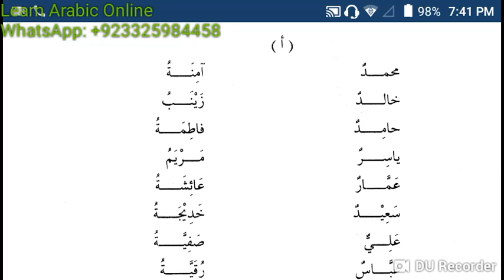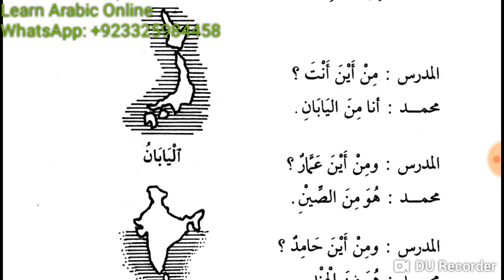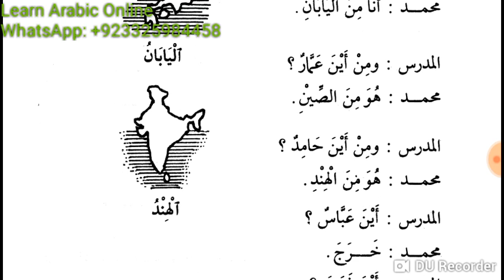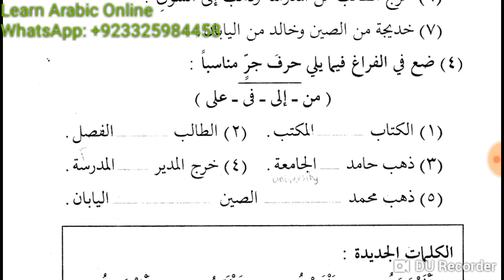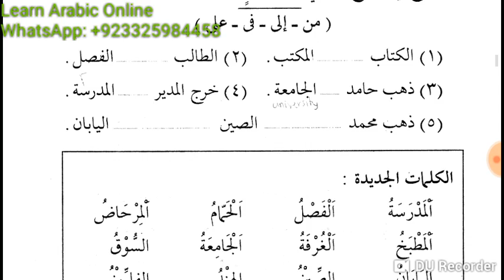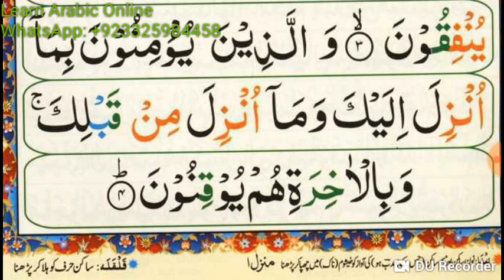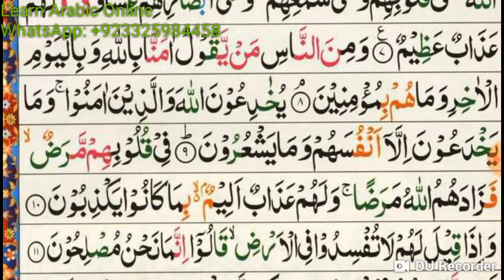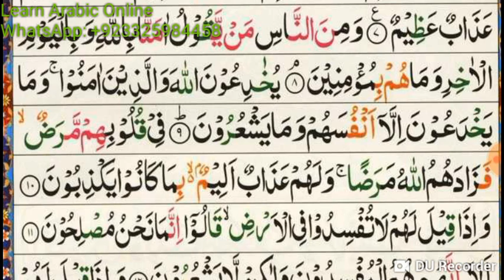Lecture 13 of Online Arabic Course for Abdul Aleem from Duroosul Luhatil Arabiyyah Lesson 3 & Quran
Lesson 3 of Duroosul Luhatil Arabiyyah Book 1 & Quran Surah Baqra Verse 8, 9 and 10